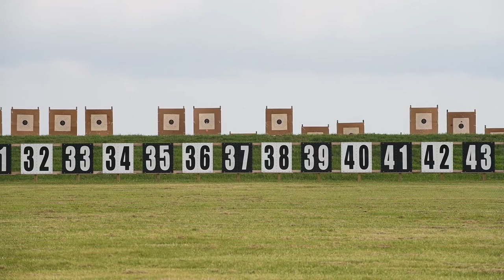SAFS M16 match: U.S. Air Force High Power Rifle Team, Oversees Small Arms Firing School students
Small Arms Firing School M16 match B-Roll Package
CAMP PERRY, OH, UNITED STATES
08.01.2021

U.S. Air Force Staff Sgt. Caleb Smith, 509th Munitions Squadron munitions systems crew chief and U.S. Air Force High Power Rifle Team member, oversees Small Arms Firing School students during the SAFS M16 match at Camp Perry, Ohio, Aug. 1, 2021. This video was created to highlight the members of the Air Force Shooting Team and their larger role as instructors and marksmen. (U.S. Air Force video by Senior Airman Parker J. McCauley)

Film Credits: Video by Senior Airman Parker McCauley
509th Bomb Wing Public Affairs

Civilian Marksmanship Program
National Matches
U.S. Air Force Shooting Team
U.S. Air Force High Power Rifle Team